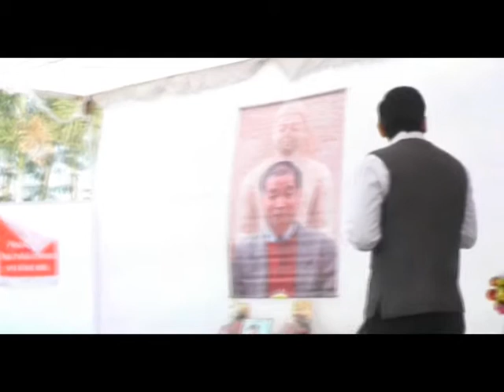Sujok & Tri-Origin Smile Meditation : Part - 3(1): Pankaj Jain(Master-2)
Awareness on 15 January,2017.Bhopal(India).